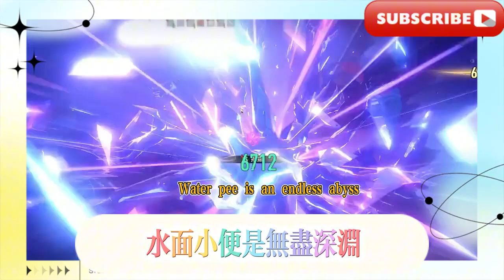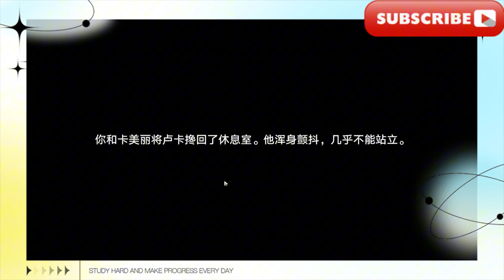擂台賽其二攻擂波提歐，【星穹鐵道】星天演武儀典（已完結） 活動攻略即使喝彩停息叩關賽擂台賽夢境訓練特別邀請賽視差之見孤拳鐵鑄赴仙舟古來僻壤生豪勇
The Ring Tournament Part 2 Attacking Portio, [Star Dome Railway] Starry Sky Martial Arts Ceremony (Completed) Event Guide Even When the Cheers Stop Knockout Tournament Ring Tournament Dream Training Special Invitational Tournament Parallax Vision A Lone Fist Cast Iron to the Immortal Boat Since ancient times, remote places have given birth to bravery